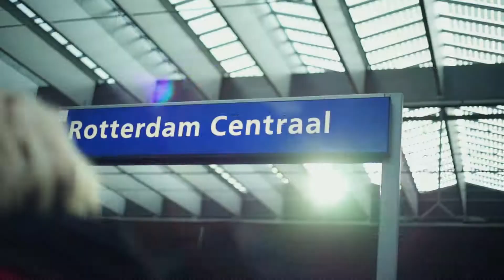Impression of 2020 Rotterdam Film Festival from Breda University Students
2020 BUas Creative Media Students go to 2019 Rotterdam Film Festival
Created by Valentijn van den Heuvel and Daria Ermolenko